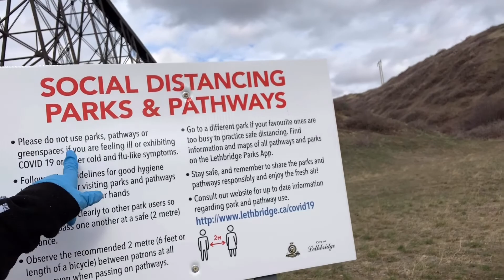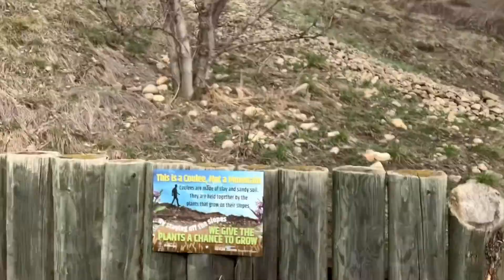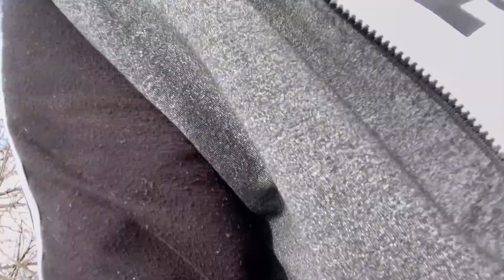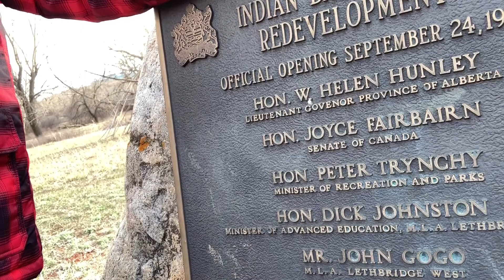going on a walk during the Coronavirus pandemic Vlog